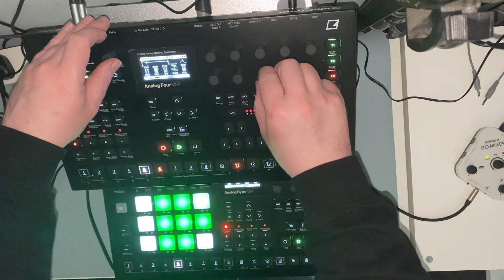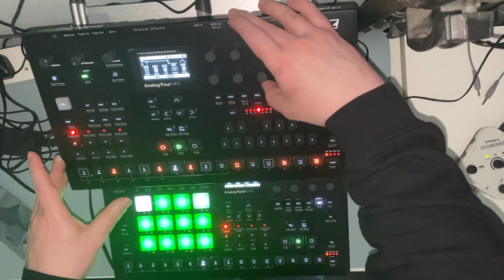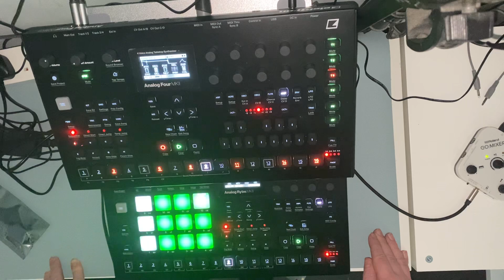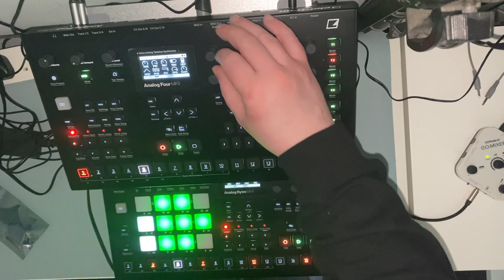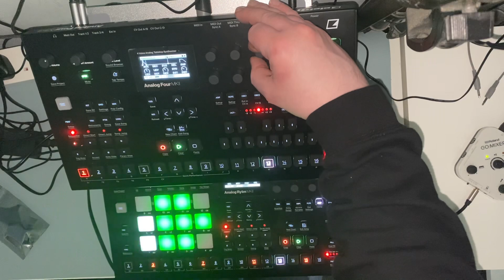Techno improvisation with the analog rytm and four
Day 75

So today is more European Berlin style techno.
Just experimenting with sounds and seeing where it goes.

Elektron analog rytm mk2
Elektron analog four mk2